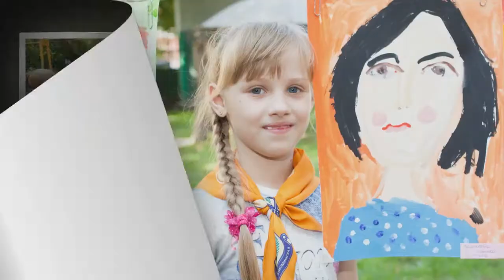Летний языковой лагерь «Cambridge Summer School and Camp»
Летний языковой лагерь в Москве